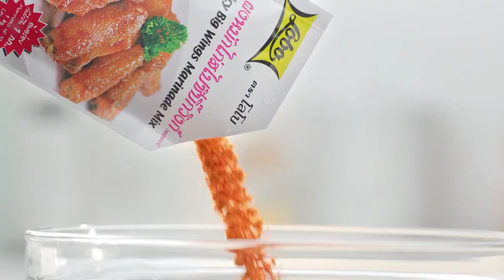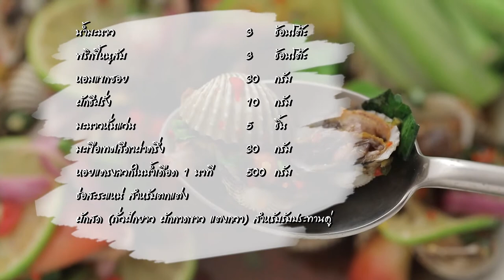'นานา' VS 'เท็ดดี้' เป่ายิงฉุบทำเมนู ขาหมูคาราเมลกับหมั่นโถว l FOOD FIGHTO l EP.68 [2/3]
FOOD FIGHTO สัปดาห์นี้ นานา และเท็ดดี้ จะมาปะทะกันด้วยการเป่ายิงฉุบว่าใครจะเป็นคนทำเมนู ขาหมูคาราเมลกับหมั่นโถว จะสนุกขนาดไหน
ติดตามได้ในรายการ FOOD FIGHTO  วันที่ 1 กรกฎาคม 2563 เวลา 15.20 น. ทาง Workpoint หมายเลข 23 นะคะ

▲Line @yingsakfood